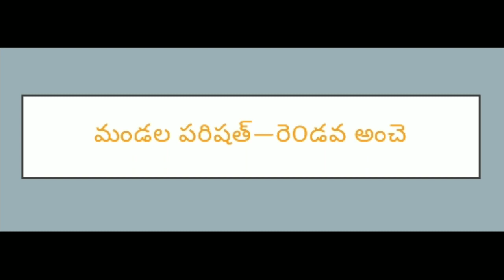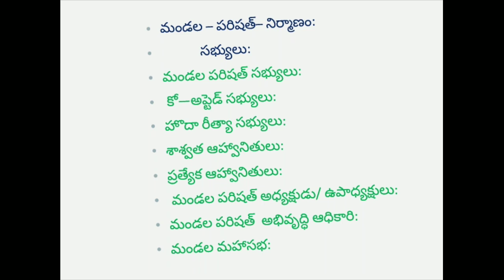మండల పరిషత్ ఆభివృద్ధి ఆధికారి (MPDO)ఆధికార విధులు